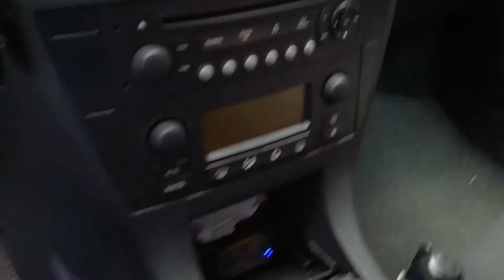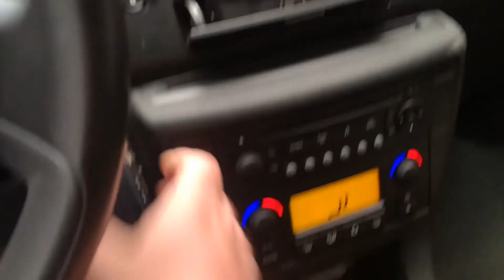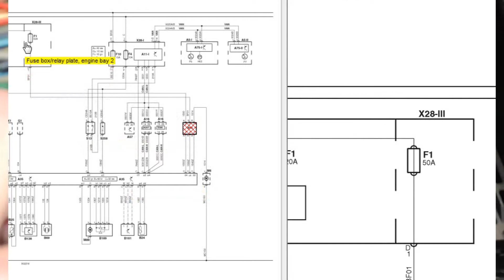CITROEN C4 Engine overheating P1519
Автомобила  беше останал без допълнително охлаждане от вентилатора което в градски условия води до прегряване.Причинителя на тази повреда се оказа понижаващия оборотите резистор (А95) на схемата.След дефектирането си е причинил изгарянето на бушон ( F1 30A) с който е предпазен модула  и в следсвие на това са загубени и двете степени на охлаждащия вентилатор.
РЕШЕНИЕ: Смяна на модула за управление на перките (вариатора) и смяна на предпазителя.